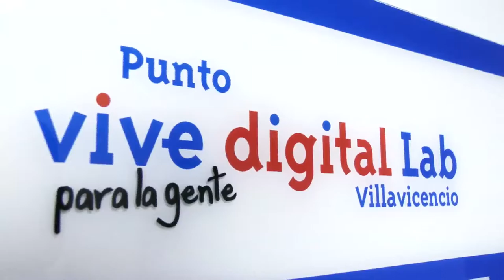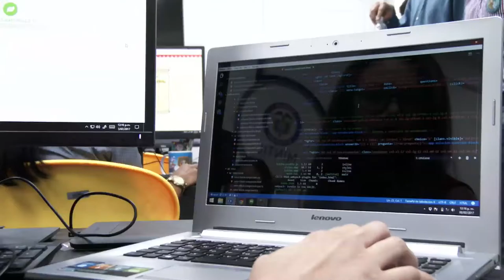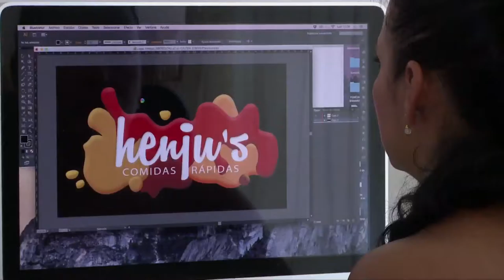David Luna visita Villavicencio y firma pacto de telebrajo en el Día sin Carro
Conozca la agenda de David Luna desarrollada en la primera semana de febrero de 2017